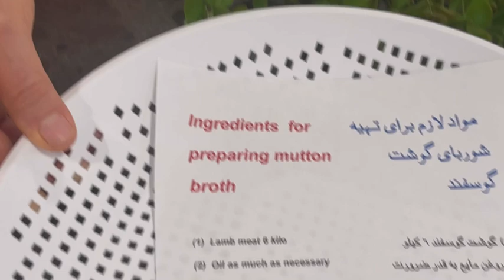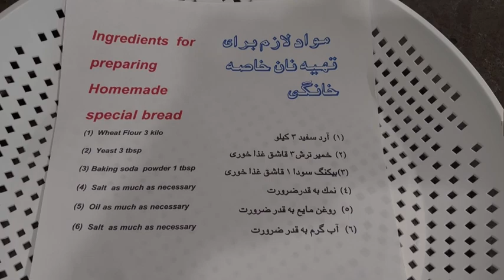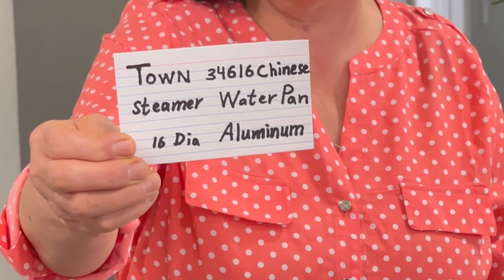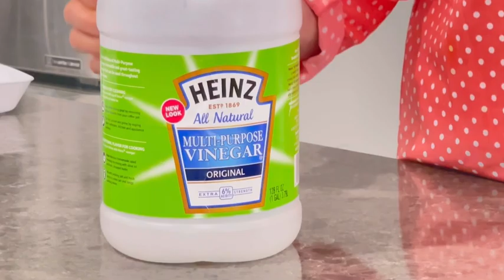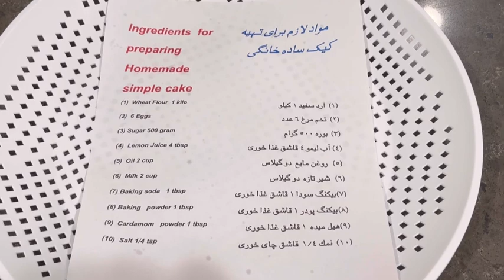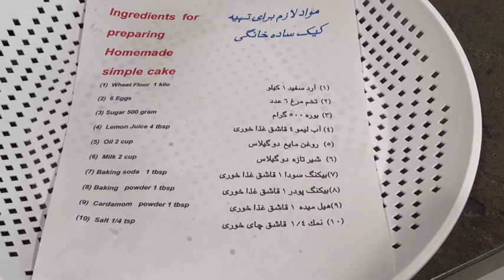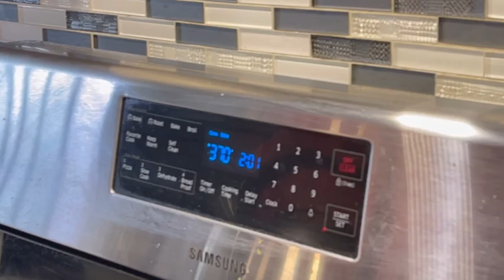Afghani Shorba & Simple Cake شوربا افغانی و کیک مزه دار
Cheeseburger w/Soup & Almond Cookies برگر ، سوپ عدس، کلچه بادامی, Chicken Curry & Homemade Apple Jam قورمه مرغ، مربای سیب ، نان روغنی, Halwa Guri & Kebab Taoghi حلوای گری (نذرسید سرخ روی) ، کباب تاوگی, Homemade Thanksgiving Dinner  فیل مرغ با سبزیجات تازه، سیب شیرین, Shalgham Bata w/ Cake Jawari شلغم بته با گوشت گوسفند، کیک جواری, Roasted Chicken w/ Cooked Vegetables & Sheer Pira  مرغ بریان داشی ، ترکاری، شیر پیره, Kichiri Quroot w/Kofta & Turshi Kado کچری قروت کوفته دار، ترشی کدو تند ,Kofta Challow & Halva Swanak کوفته چلو الوبخارا، حلواسوانکAfghani Shorba & Simple Cake شوربا افغانی و کیک مزه دار ,Qurooti & Badam Shirinقروتی مزه دار ، بادام بریان وشیرین,Puri Mash (Samosa) w/ Green Chutney & Ferni پوری ماش با چتنی سبز، وفرنی عالی,